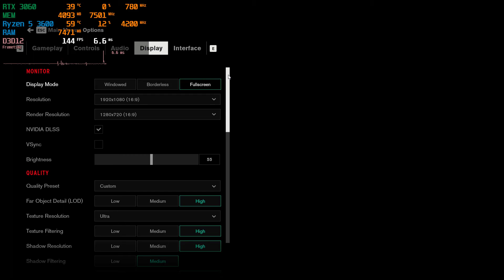Control | RTX 3060 12GB + Ryzen 5 3600 | RTX ON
RTX 3060 12GB / Ryzen 5 3600 / 1920x1080@144Hz / GeForce Game Ready Driver: 461.72

Configuration PC:
Ryzen 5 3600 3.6GHz / (Boost to 4.2 GHz)
PALIT RTX 3060 GDDR6 12GB
RAM: Neo Forza MARS 2x8Gb RAM (3200MHz)
Motherboard: MSI B450M MORTAR MAX
Power Supply: CoolerMaster MWE 700 WHITE - V2 700W
Cooler: Thermaltake Riing Silent 12 Blue
Case: ZALMAN M3 PLUS
HDD: Seagate Surveillance 2 TB  (5900 rpm)
SSD: Kingston V300 120GB
OC: Windows 10 Pro x64